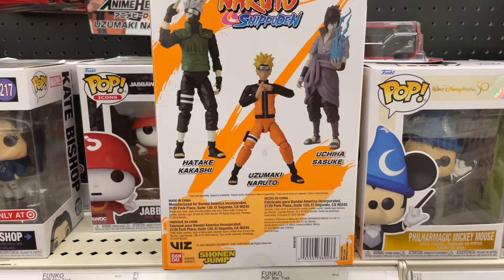May 6, 2022 Naruto Shippuden-Anime Heroes-Hatake Kakashi Action Figure